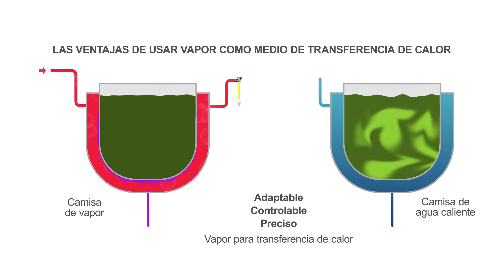Camisa de vapor vs. camisa de agua caliente